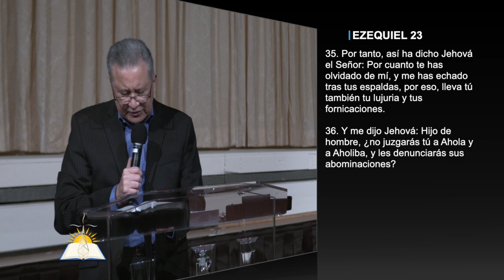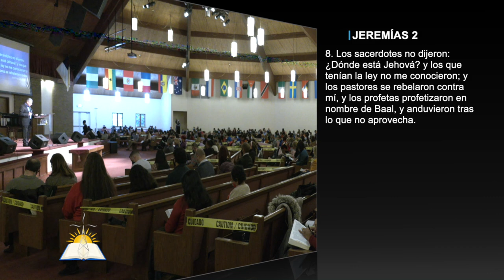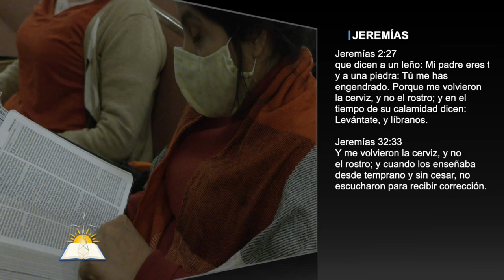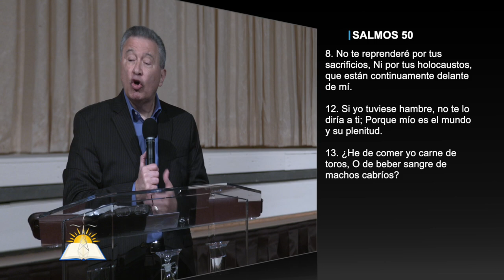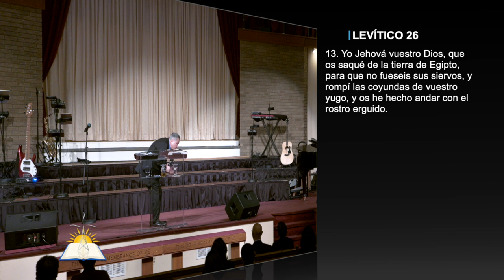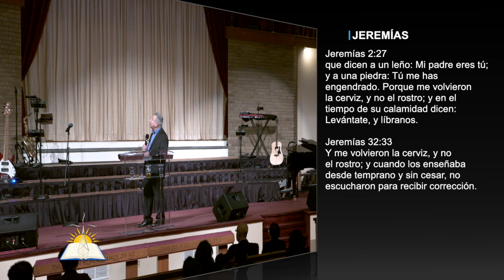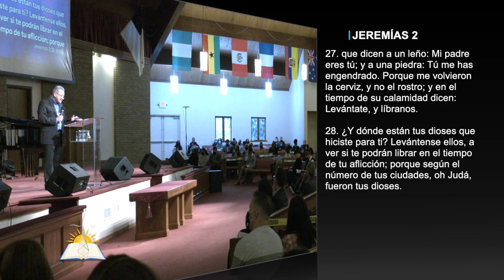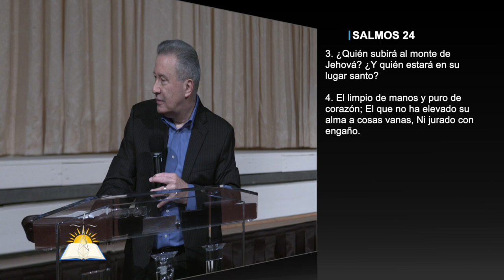Cuando Dios Dispersa #21 - Olvidado tras las Espaldas #6 - La Cerviz y el Rostro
Pedicador: Pastor Juan Radhamés Fernández
Tema: Cuando Dios Dispersa #21 - Olvidado tras las Espaldas #6 - La Cerviz y el Rostro

Serie
Predicado

Versos:
Ezequiel 23:35-36
Jeremías 2:26-27
Jeremías 2:5
Jeremías 2:8
Jeremías 2:10-13
Jeremías 32:32-33
Jeremías 32:26-35
Juan 3:16, 19
1 Juan 5:12
Juan 8:35
Lucas 8:15
Salmos 50:8
Salmos 50:12-13
Salmos 24:1
1 Crónicas 29:14
Hebreos 13:15
Jeremías 18:17
Mateo 11:29-30
Lamentaciones 3:27-28
Levítico 26:13
Deuteronomio 6:4-5
Deuteronomio 4:6-7
Marcos 8:34
Jeremías 2:27
Jeremías 32:33
Marcos 3:13-14
Jeremías 2:23-28
Salmos 24:3-4

¿Quiénes somos?

CCLI # 11207910
Church Streaming & Podcast License
CCLI # CSPL060797